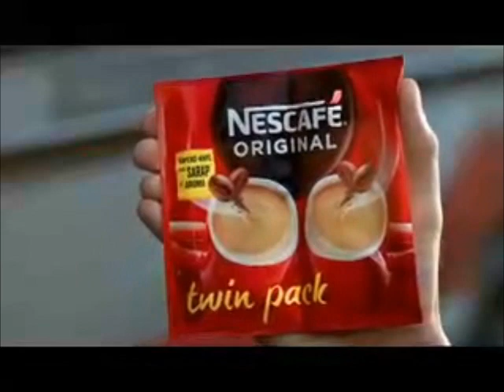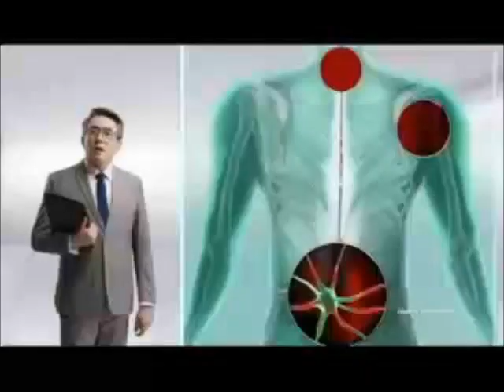Tadhana Commercial Breaks September 10, 2022 Part 5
These commercials during Tadhana in a fifth gap aired on GMA in September 10, 2022.

1. Tadhana 4th Anniversary Bumper
2. Lolong Ratings and Views Promo
3. The Panti Sisters on GMA Blockbusters Promo
4. GMA Sabado Star Power Sa Gabi
5. Abot-Kamay Na Pangarap Episode 6 Promo
6. Calla Fabric Conditioner
7. Nescafe Original
8. Palmolive Naturals Tripid Sachet
9. Tang with Robbie Wachtel
10. Rexona Icy Cool with Luis Manzano
11. Rexona Powder Dry Whitening with Alex Gonzaga
12. Similac Gain School
13. Colgate with Marlon Fuentes
14. Myra Vitamin Lotion
15. Dolo-Neurobion with Piolo Pascual
16. Joy Kinsenas Pack with Michael V.
17. Tadhana 4th Anniversary Bumper